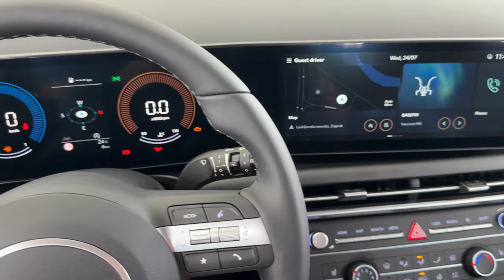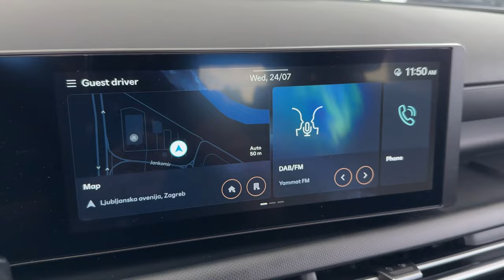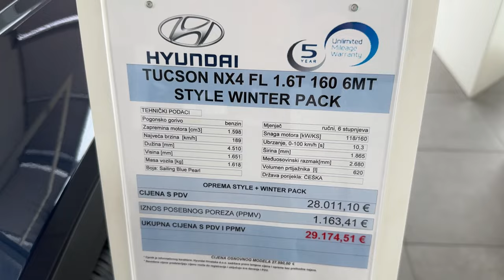New HYUNDAI TUCSON Style 2024 (FACELIFT) - FIRST LOOK & visual REVIEW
I filmed the new Hyundai Tucson 2024 Facelift model with Style trim. How do you like it?

MODEL IN THE VIDEO:
Hyundai Tucson Style 2024 Facelift
1.6 petrol 160 HP
6-speed manual
COLOR: Sailing Blue Pearl
Trunk space: 620 litres
0-100 km/h: 10,3 seconds
Winter pack
PRICE of the model in the video in Croatia: 29.174,51 EUR